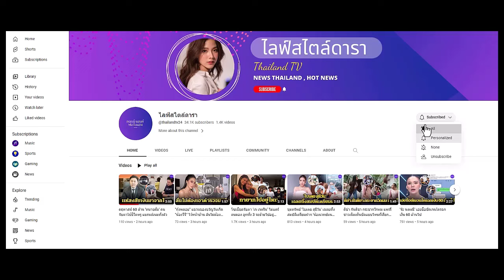หลิน มาลิน มิสแกรนด์ภูเก็ต ชุดรั้งจนเป้ายิ้ม ตอบครั้งแรก ใส่แบบนี้ พ่อแม่ไม่อายเหรอ ?!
วันนั้นแม่นั่งอยู่ด้วย